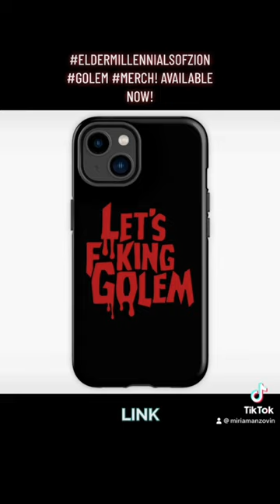“Let’s F**king Golem” Merch!!!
Celebrate the Golem, an iconic creature from Jewish folklore, symbolic of Jewish self-defense, survival, and vengeance! The "Let's F**king Golem" phrase is from the ElderMillennialsofZi0n hotline videos :)